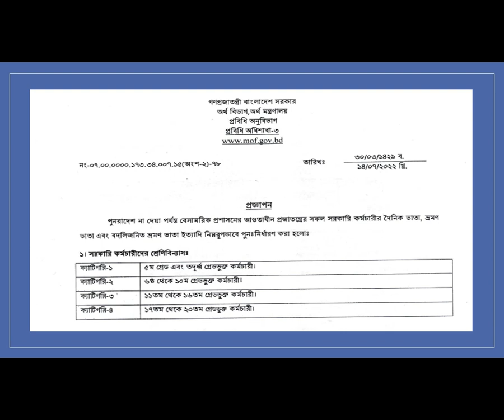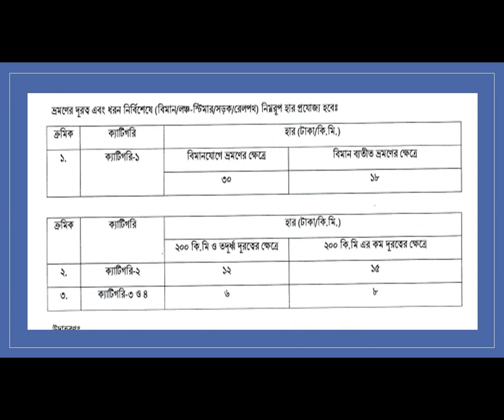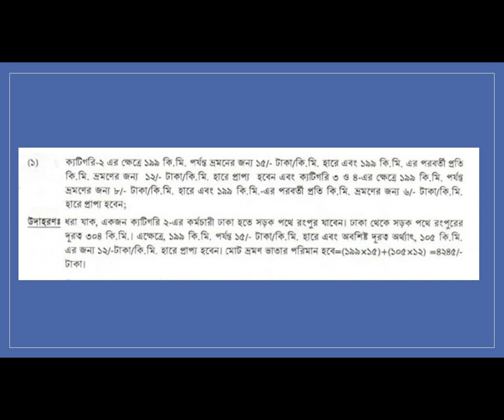Ta-Da/ভ্রমণ ভাতা কিভাবে পাবেন ? সংশোধিত আইন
ভ্রমণ ভাতা সংশোধিত আইন।

How to get Ta-Da bill? New law.